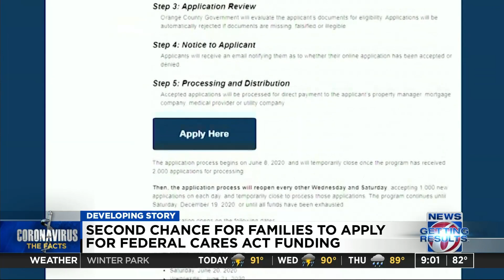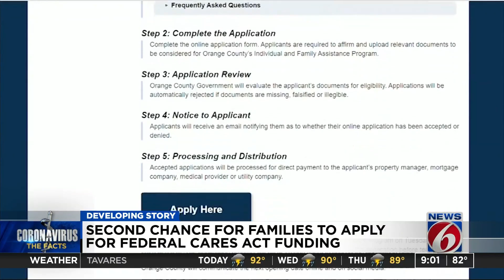Orange County CARES Act applications for families begin for second day